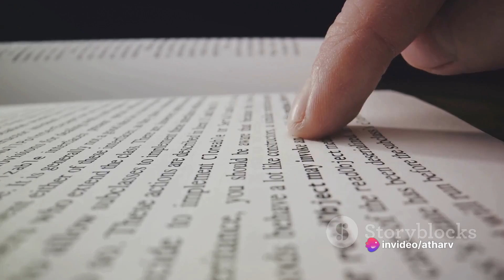Peaky Blinders: A Closer Look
When it comes to greatest tv shows of all time peaky blinders is definitely up there. So today we take a closer look at the series